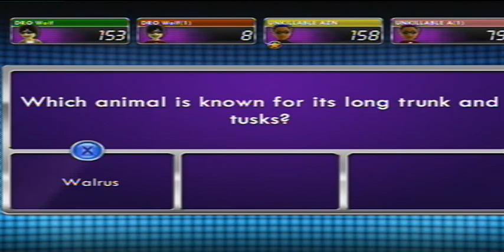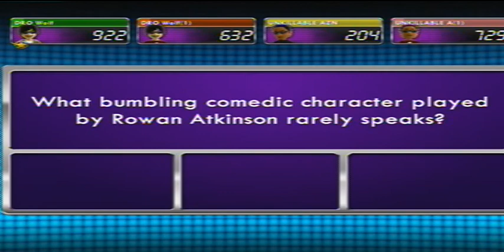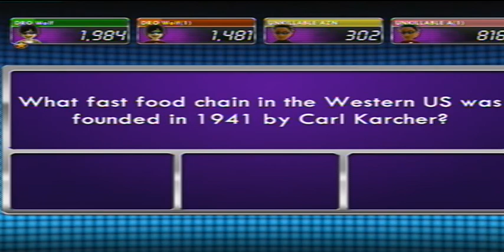1 vs 100 live show (01x14)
This is recorded footage from the 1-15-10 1 vs 100 on XBox LIVE. The people participating are my friend, Phermida421, and I (DRO Wolf).  Want a tip?  Dont play when you are sick...I look back and realize how many easy questions I missed because I couldnt think clearly lol.

Interested in joining a gaming community?  and post an introduction.  We welcome anybody looking to have fun on their favorite games.